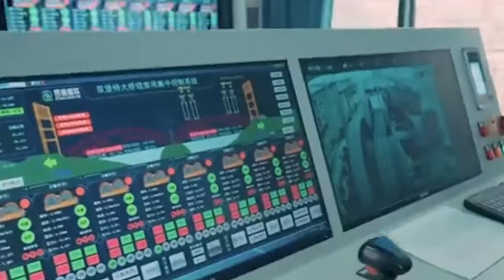Chongqing Shuangbao Grand Bridge， world's largest double span continuous arch bridge